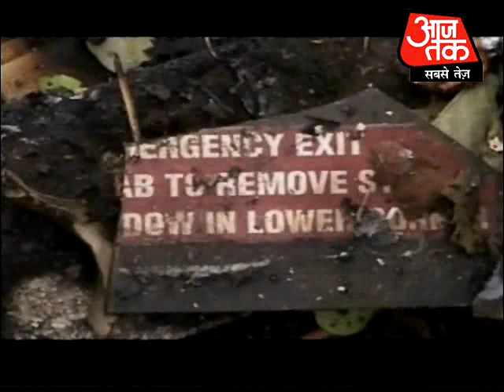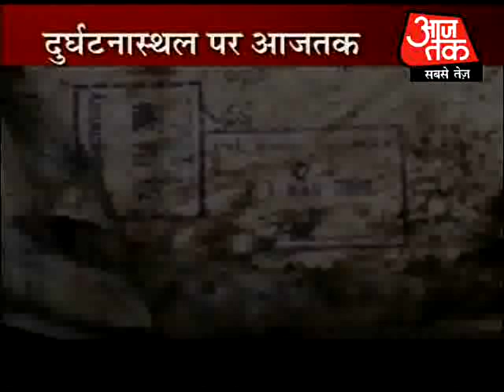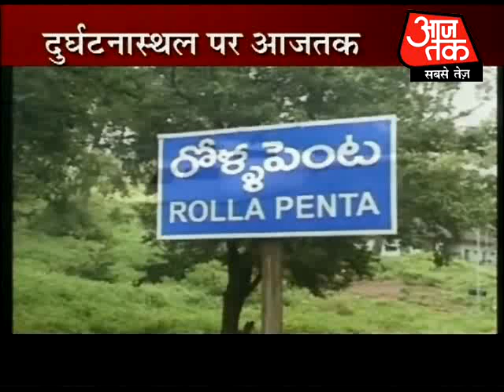Dustak 2 of 4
Dustak